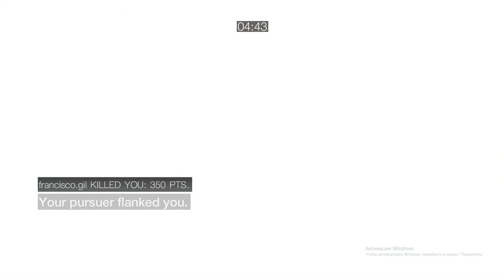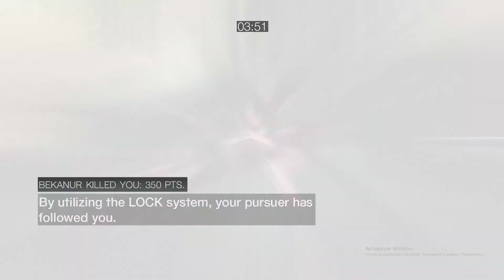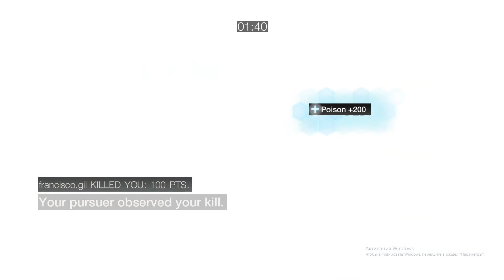Assassin's Creed Brotherhood Multiplayer Wanted Florence Top 2